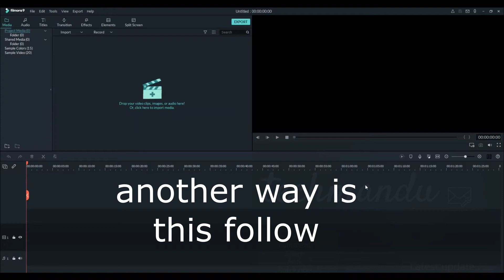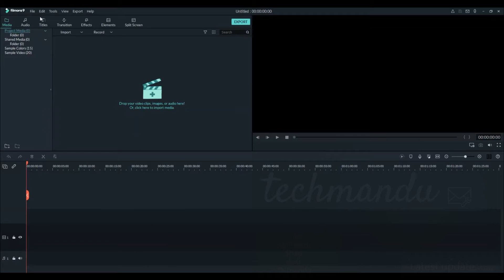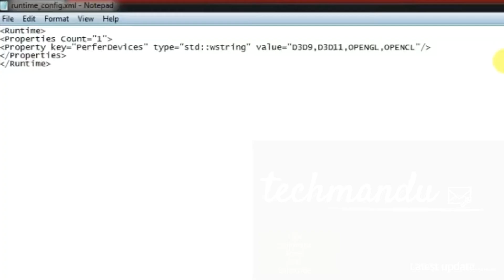WONDERSHARE FILMORA 9.3 | HOW TO | LAG FIX | RENDER TIMELINE | TUTORIAL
A simple tutorial of Filmora for creators if you like this then let me know just like it. ❤😍😎
FILMORA BUGSPLAT ERROR SOLUTION 10000% WORKING TESTED 2019
Is your Filmora lagging & crashing? Then do this! I'll show you the three main reasons for Filmora lag & crash issues and how to fix them! 🏴󠁺󠁡󠁦󠁳󠁿 Filmora Animation Effect! ➡️